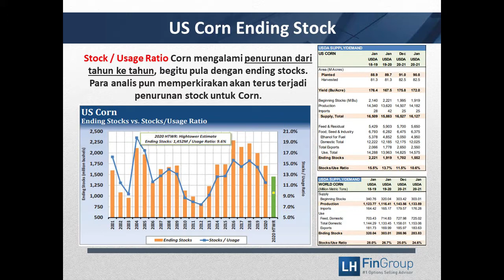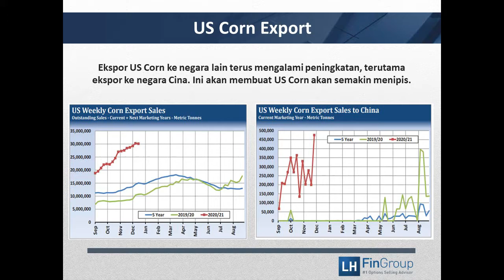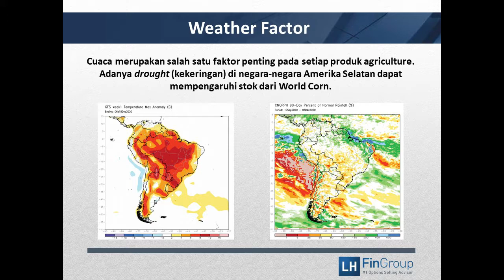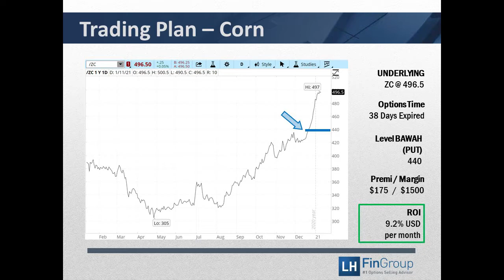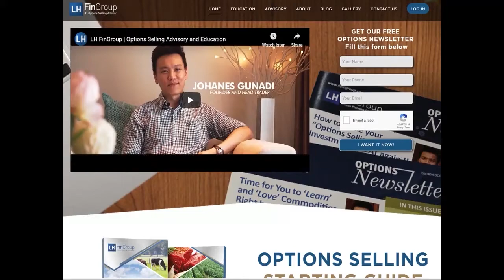Option Selling TV Januari 2021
Option Selling TV Januari 2021 ini kita buka dengan peluang dari sektor agriculture, lebih tepatnya pada asset Jagung dunia...
stabilnya supply jagung dunia saat ini dan kondisi meningkatnya sisi demand dapat kita manfaatkan untuk mendapatkan keuntungan yang cukup realistis dengan menjual put options.
simak penjelasan dalam video ini dan cara mengambil peluang tersebut